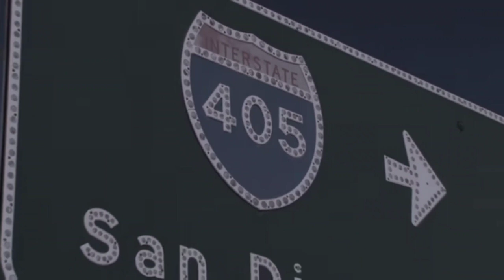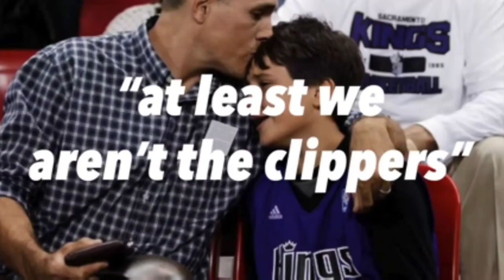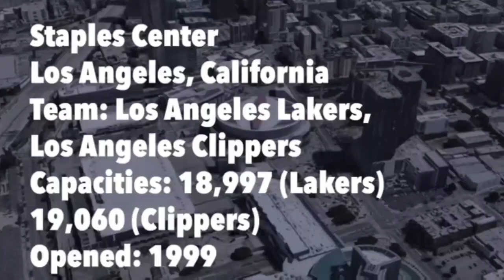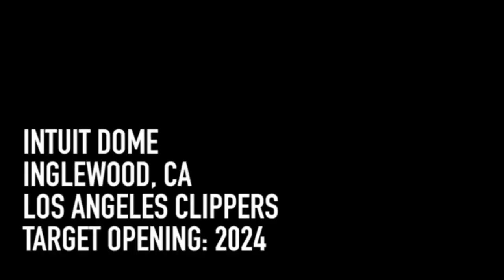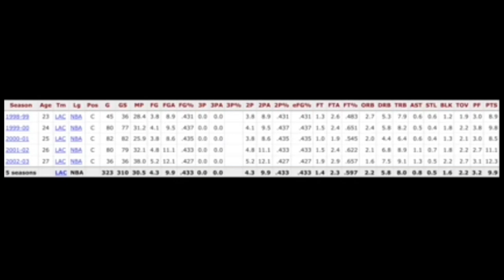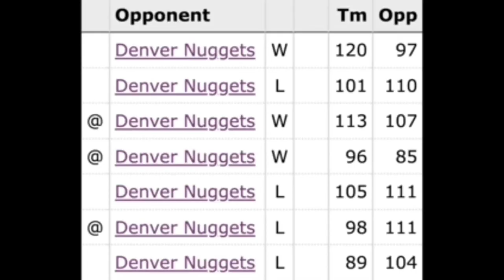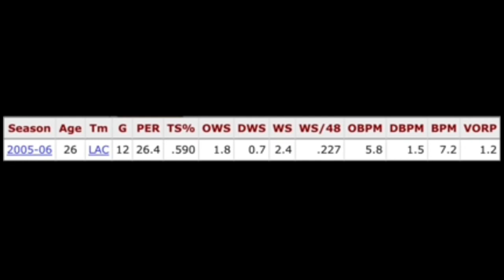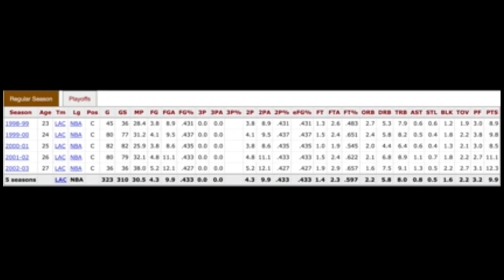Los Angeles Bloopers Hate Night Diss by DaOutsiders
time for the LA team no one cares about